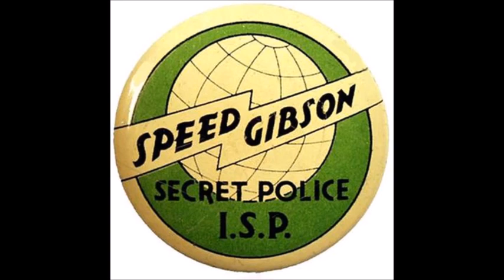Speed Gibson Splinters into Custody